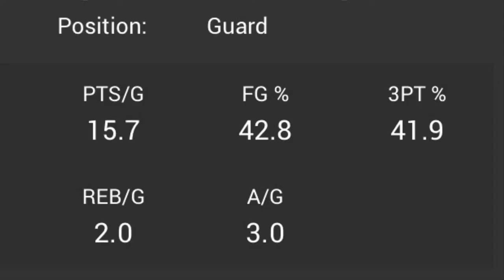Justin Brown (Meridian Community College)